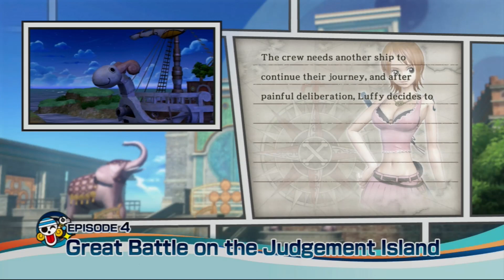One Piece: Pirate Warriors Another Log: Nami Episode 4- Adventure in a Nameless Land